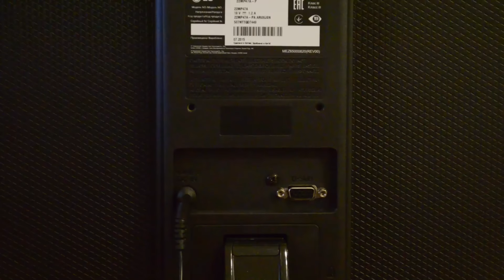Как Подключить Монитор к Компьютеру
Всем привет. В этом видео я покажу, как подключить монитор к компьютеру. Расскажу про основные типы разъёмов, а также подскажу, что делать, если разъёмы на мониторе и компьютере не совпадают.

Если вам интересна тема подключения монитора к компьютеру, то крайне советую данный видеоурок.